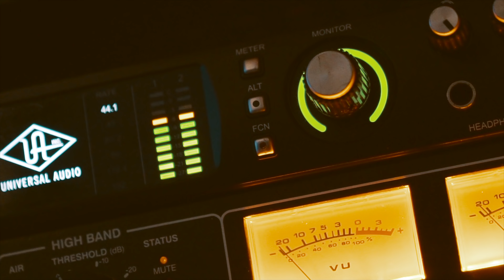Wes Dior | "187" | Directed